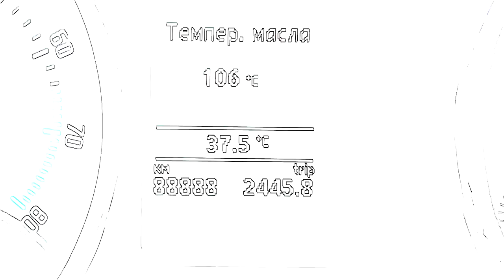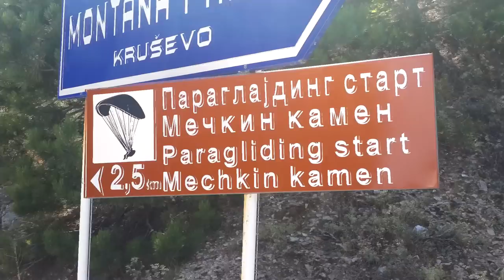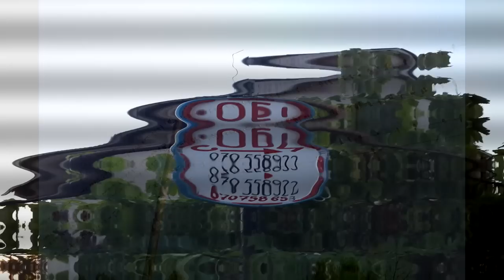Македония, Крушево 2015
Галопом по Европам 6. Автопутешествие из Москвы до Македонии, Албании и обратно через Грецию. Основная цель - полетать в Крушево и искупаться, позагорать на море в Албании. В итоге, мне удалось налетать больше, чем за все предыдущие 2 года вместе взятых, а Таня наконец-то выкрутила свой первый поток. Да и на море мы не были уже очень давно. Албания приятно удивила.

1. Do It Right,  Jingle Punks